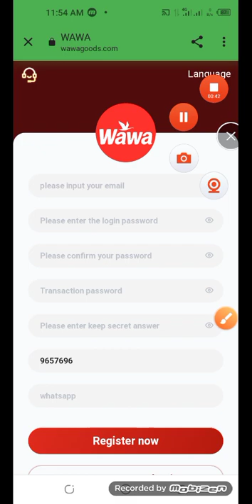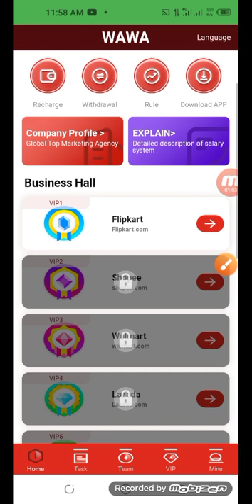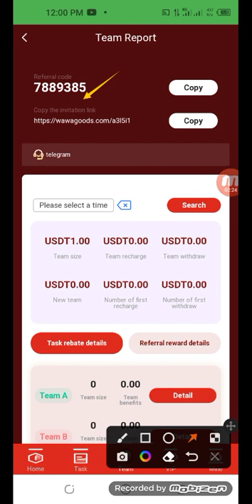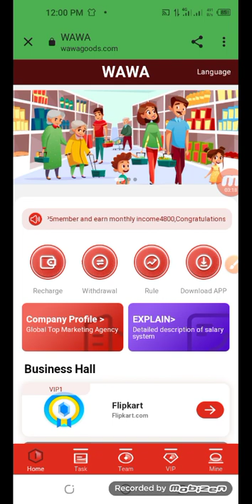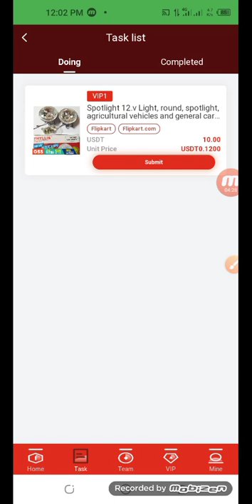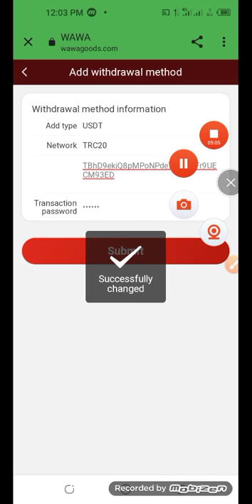profit plan. Unlimited opportunities and huge profits. Get USDT daily. high commission site🤑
Join the Wawagoods team and make money in just 10 minutes a day. Every invitation is a seed of opportunity, a path to wealth and freedom. This is the trend of making money online right now!

Wawa grade distribution table:
VIP0: The system gives 6 USDT - recharge 4 USDT to upgrade to VIP1.
VIP1: 10 USDT-daily yield 12%-daily commission 1.2 USDT
VIP2: 50 USDT-daily rate of return 13%-daily commission 6.5 USDT
VIP3: 100 USDT-daily rate of return 14%-daily commission 14 USDT
VIP4: 500 USDT-daily rate of return 15%-daily commission 75 USDT
VIP5: 1000 USDT-daily rate of return 16%-daily commission 160 USDT
VIP6: 2500 USDT-daily rate of return 17%-daily commission 425 USDT
VIP7: 5000 USDT-daily rate of return 18%-daily commission 900 USDT
VIP8: 10000 USDT-daily rate of return 20%-daily commission 2000 USDT
VIP9: 20000 USDT-daily rate of return 22%-daily commission 4400 USDT

You can upgrade to a higher VIP level by making up the difference.
â€”
The team recharge percentages are as follows:
Level 1 member 6%, the other party recharges 1000 USDT, you get 60 USDT
3% for level 2 members, the other party recharges 1000 USDT, you get 30 USDT
2% for level 3 members, the other party recharges 1000 USDT, you get 20 USDT

tronmining trxmining ï¼ƒæŒ£é’± makemoneyapptrx ï¼ƒçŸ¿ä¸š äº‘æŒ–çŸ¿